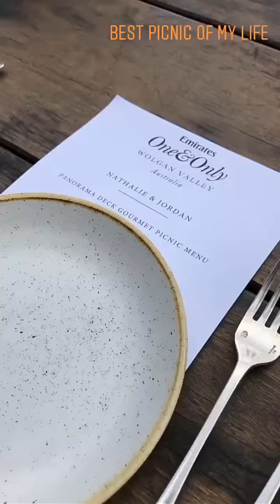Nathalie Kelley Instagram stories